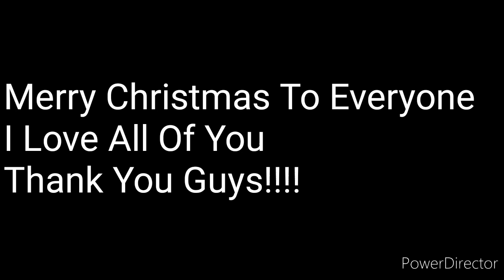2HYPE ROSE JERSEY MERCH!!!